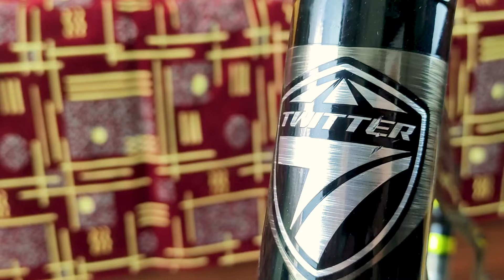Велосипедная рама Twitter 29 c Aliexpress начало проекта Alistein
Перезалив. В этом видео посмотрим на Велосипедная рама Twitter 29 c Aliexpress начало проекта Alistein.